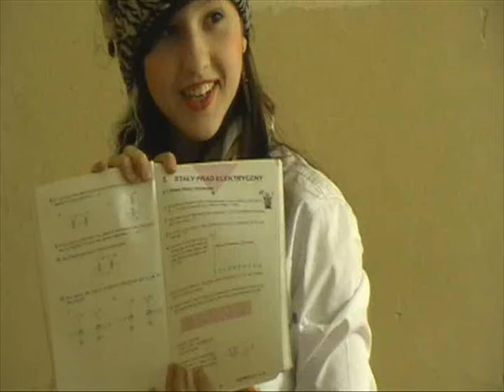reklalmy z montażem wersja beta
materiały po prymitywnym montażu